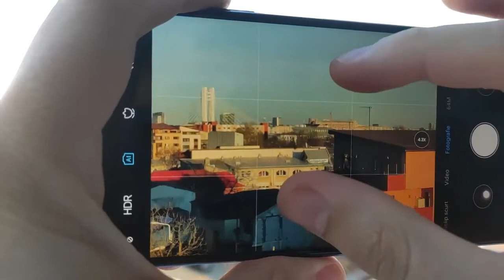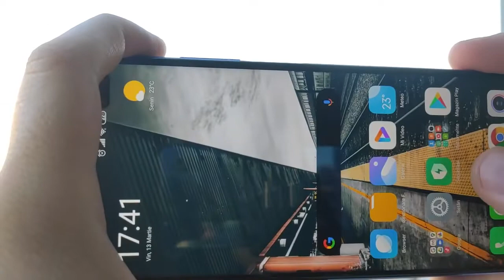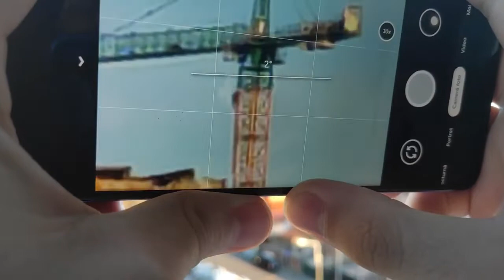Redmi K30 Poco x2 insane zoom 30 X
Video Source (reuse allowed content used)